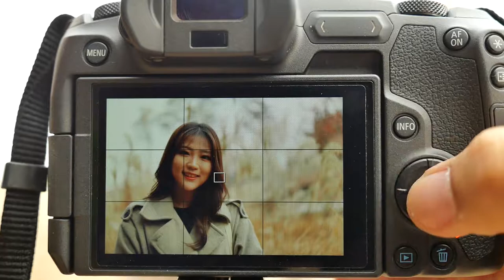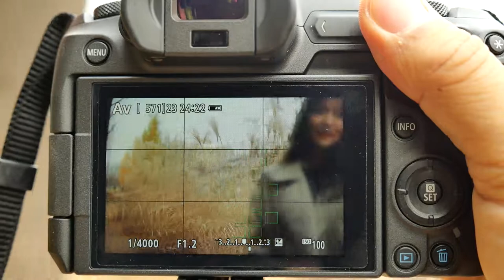RF50mmF1 2L Outdoor AF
*팝코넷에서 CANON RF 50mm F1.2 L USM 렌즈로 촬영한 신제품 기능 테스트 영상입니다.